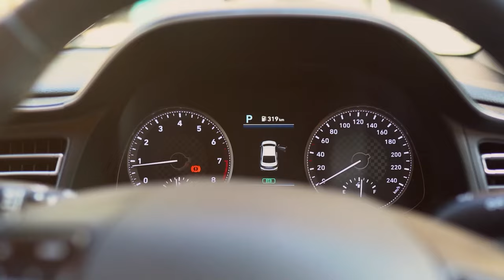The Art Of Story-Telling Ft. Faisal Warraich | 290 | TBT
In tonight’s conversation with our special guest, Faisal Warraich. What was early life & education like? What changes did he find in his village in the past 23 years? What was studying at Punjab University like? What jobs did he opt for after his Intermediate?  Why did he study Mass Communication? His passion for storytelling? What struggles did he face during his job hunt? When did he launch his YouTube channel? What is thought behind his YouTube channel “Big Socho”? What is so fascinating about history? Why is there a lack of ability to go out & learn in our society? How does he see the world at this point in time? Does this nation need a reawakening to be better? Focusing on the role of Pakistani media? Religion, extremism & Pakistan? How does he see the future of Pakistan in 2050?  Catch this and much more in tonight's episode.

00:00 Tonight’s guest: Faisal Warraich
01:26 Faisal’s early life & education
04:22 What changes did he find in his village in the past 23 years?
06:06 Joining Punjab University Lahore
08:43 What jobs did he opt for after his Intermediate?
10:27 Why did he study Mass Communication?
12:47 His experience studying Mass Communication
15:06 His passion for storytelling
18:08 What struggles did he face during his job hunt?
22:08 Working in Express-News
22:29 When & how did he launch his YouTube channel?
25:44 His YouTube channels
29:57 What is thought behind his YouTube channel “Big Socho”?
30:35 What is so fascinating about history?
34:46 The lack of ability to go out & learn in our society
43:39 How does he see the world at this point in time?
49:51 Does this nation needs a reawakening to be better?
57:06 Focusing on the  role of Pakistani media
1:07:31 Religion, extremism & Pakistan
1:19:07 How does he see the future of Pakistan in 2050?